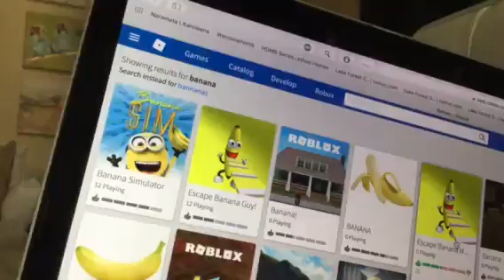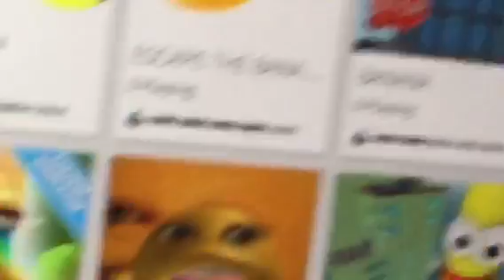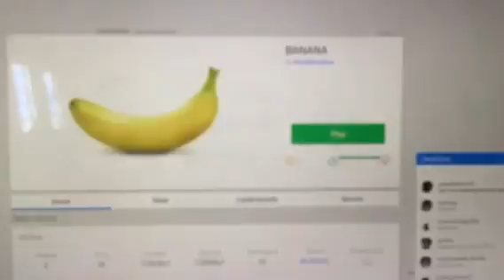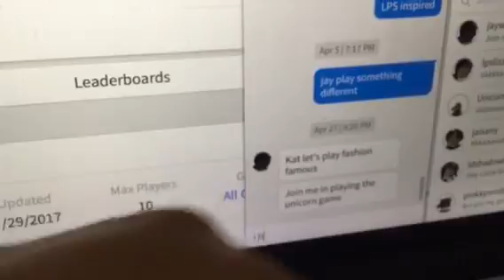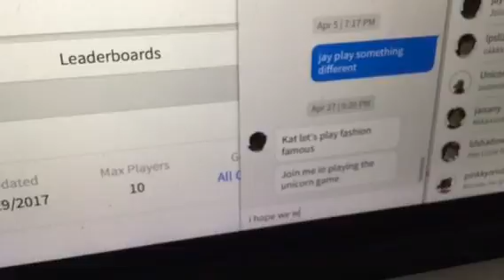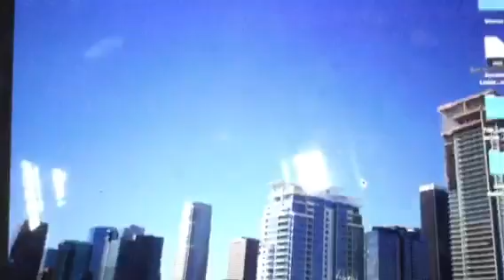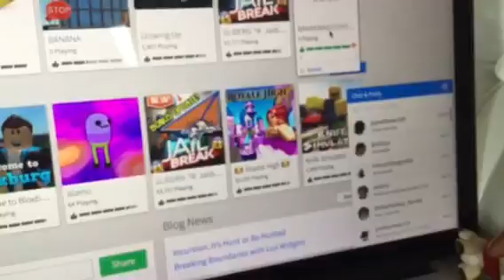ROBLOX MARATHON PART ONE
OOOOOOOOOOOHBHHHHHHCGEGG